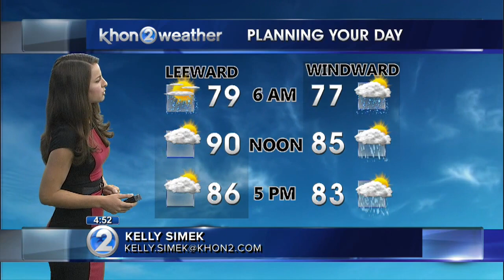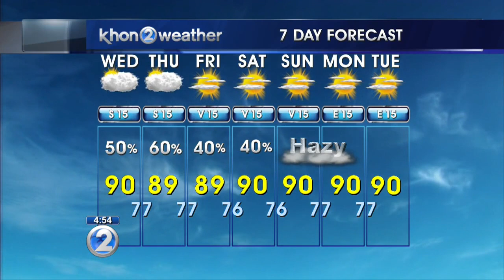KHON2 Weather Forecast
uggy conditions and showery weather will prevail during the next several days, especially in the afternoon hours. Winds will become mostly southerly through much of the work week, then become light and variable during the upcoming weekend. The extended forecast will depend heavily on the track of hurricane Jimena, which should remain well to the northeast of the islands. A brief return to drier easterly winds is possible by early next week.